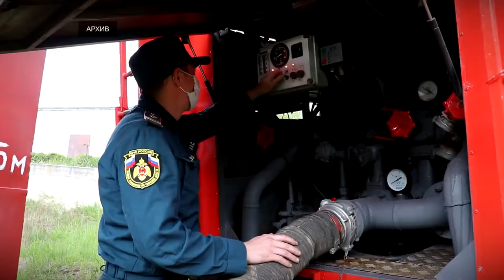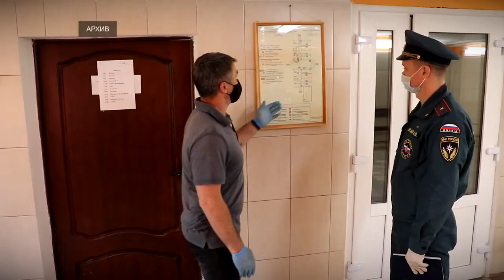На вопросы жителей Тверской области о главных событиях этой недели ответил губернатор Игорь Руденя